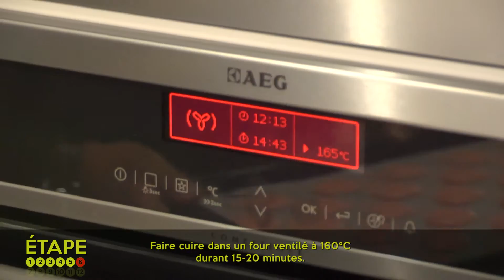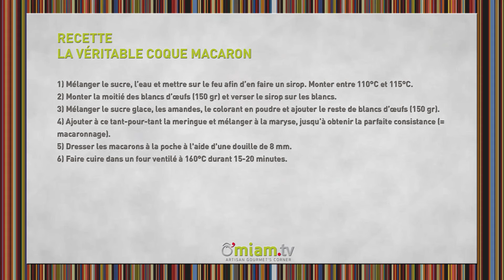COMMENT FAIRE DES COQUES DE MACARONS ? FACILE & INRATABLE !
Comment faire ds coques de macarons ? Découvrez la méthode de Philippe Lhoest et simplifiez-vous la vie ! Méthode INRATABLE !

► Les ingrédients
- 360gr Sucre cristallisé
- 120gr Eau
- 300gr Blancs d'oeufs
- 360gr Poudre d'amande
- 360gr Sucre glace
- Du Colorant en poudre

► La recette

ETAPE 1
Mélanger le sucre, l'eau et mettre sur le feu afin d'en faire un sirop.
Monter entre 110° et 115°.

ETAPE 2
Monter la moitié des blancs d'oeufs (150gr) et verser le sirop sur les blancs.

ETAPE 3
Mélanger le sucre glace, les amandes, le colorant en poudre et ajouter le reste de blancs d'oeufs (150gr).

ETAPE 4
Ajouter à ce tant-pour-tant la meringue et mélanger à la maryse, jusqu'à obtenir la parfaite consistance.

ETAPE 5
Dresser les macarons à la poche d'une douille de 8mm.

ETAPE 6
Faire cuire dans un four ventilé à 160°C durant 15-20 minutes.